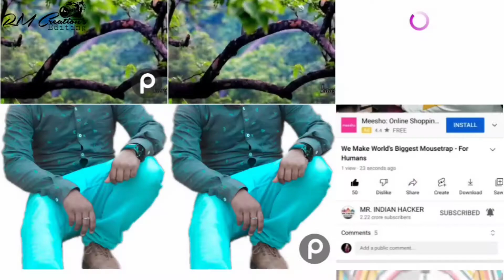picArat photo editing | Lightroom photo editing | boy photo edit